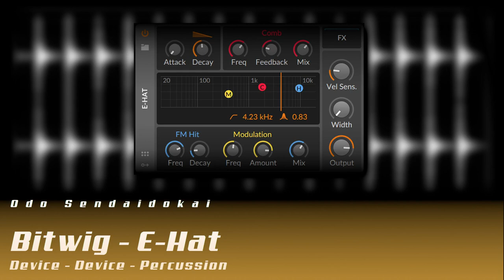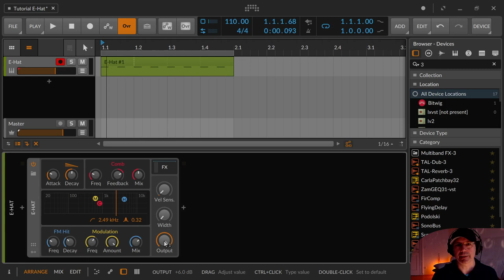Bitwig - E-Hat (Deutsch)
In dieser Folge zeige ich das E-Hat, ein Hihat Synthesizer mit seinen interessanten Funktionen und den noch interessanteren Signalweg.

00:00​ Einleitung
00:20 E-Hat Übersicht
00:43 AD Regler
00:59 Zwei Soundquellen: Noise/Kammfilter & FM
02:21 Signalfluss - Start mit Attack & Delay
02:32 Noise
02:43 Kammfilter
03:19 FM Soundquelle
03:37 Mixer zwischen Noise/kammfilter & FM Sound
04:18 Wir zwitschern einen
05:38 Hochpassfilter mir Filterresonanz
06:23 Globale Parameter FX, Velocity Width, Output
06:54 Dit wars mal wieder